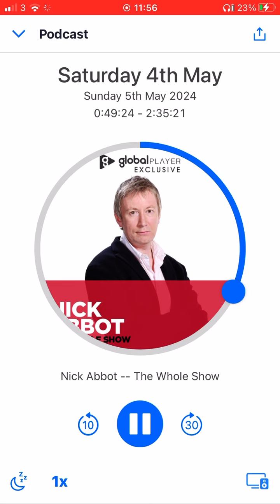Nick Abbot - Jonathan in Harrow “The butter is making our youngsters bisexual, it’s true!” (LBC)